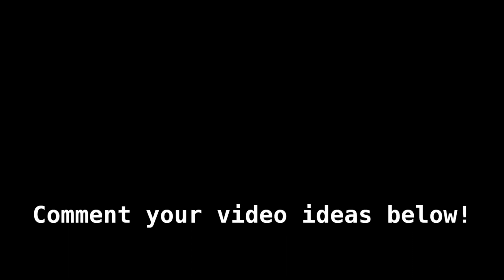People BRUTALLY Fighting Each Other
Mods:
Scream mod